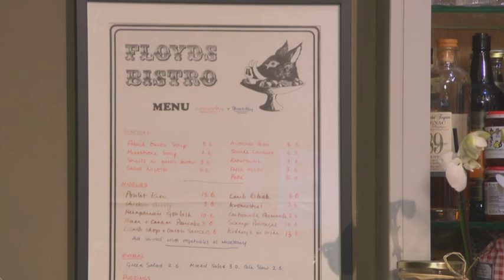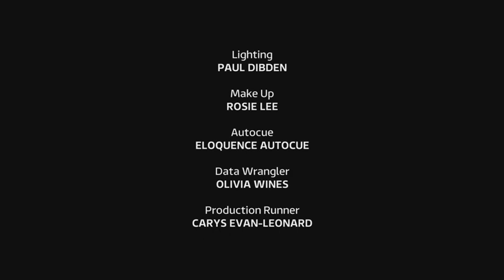James Martin's Saturday Morning Series 5: Episode 13 Saturday 26th March 2022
James serves up a feast of delicious food for Denise Van Outen and he's joined at the house by chefs Nick Nairn and Francesco Mazzei who share some fantastic recipes.